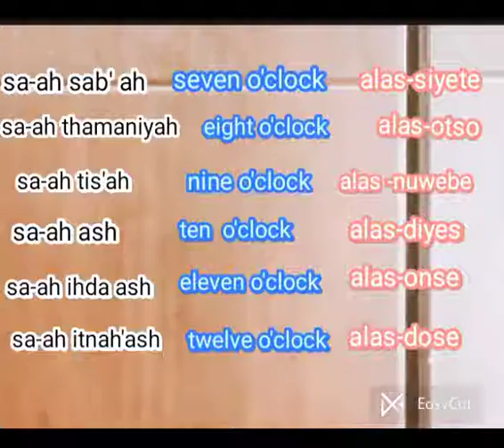arabic translate english /tagalog